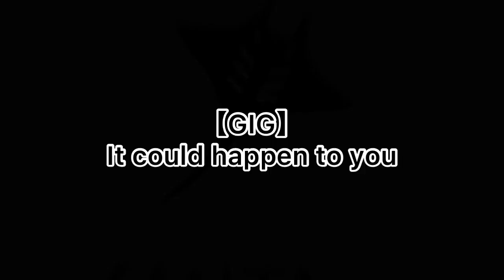【GIG】It Could Happen To You @BEN TENUTO KANNAI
マンタです。DX/RevOpsコンサルタント、副業ミュージシャン兼個人事業主として次のビジネス、音楽や趣味を探求し、新しい生活様式を模索しています。

先日のライブからスタンダードナンバーの「It Could Happen To You」の演奏動画となります。
このメンバーとはピアノ以外はおハツでしたが、こういうお初の方々とも演奏ができるのがJazzのいいところですね。

●メンバー
キキピアノ(pf)
北湯口佳澄(As）
KISHI-YAN（Dr）
マンタ(ba)

●使用機材
・Sugi NB4E FL HJ QC/H-MAHO2P NAT（AQUA TIMBER)
・D'Addario ETB92 Black Nylon Tapewound bass